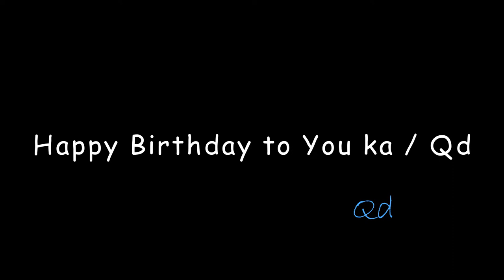140314 HBD to Pornpun Soontrakom